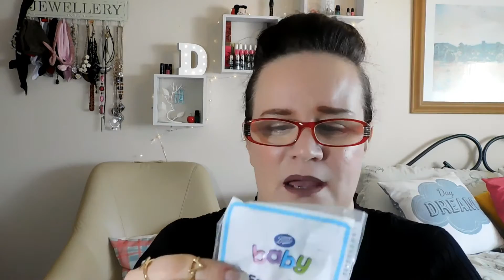What a load more rubbish!!!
Hi Beauties

My bag was full of rubbish, well empty products, so thought it was time for another Empties video.
I seemed to have gone through a lot of products lately. Maybe it is the weather lol

Till next time beauties
Always do what makes you happy
Mrs Dimples Beauty

Lighting.
Neewer. Table top stand light from this set.

Editing
Wondershare Filmore.

Mrs dimples beauty.